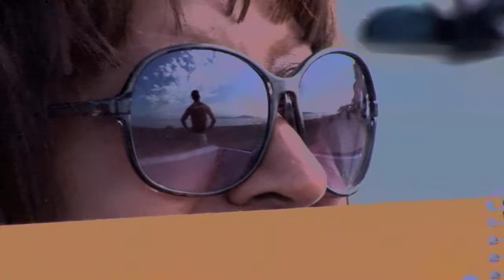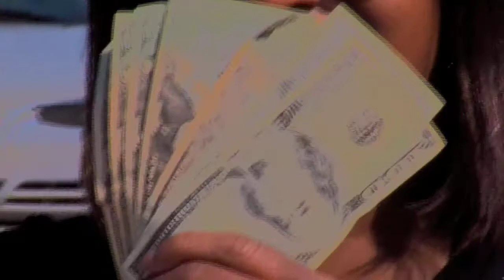AIS - I know what boys want - Music video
Music Video
Quarter 5
sept
Directed by Terrence
Shot by Kaylen
Edited by Kaylen
EDITED WITH AVID